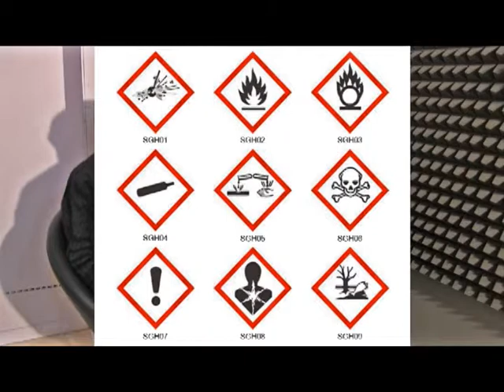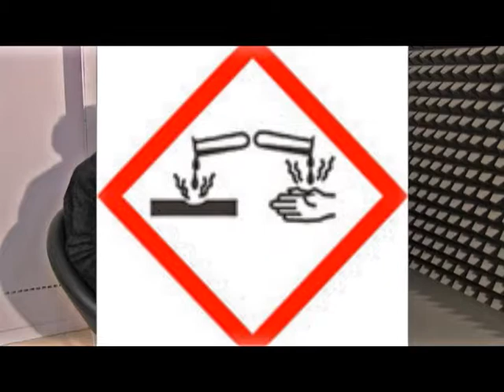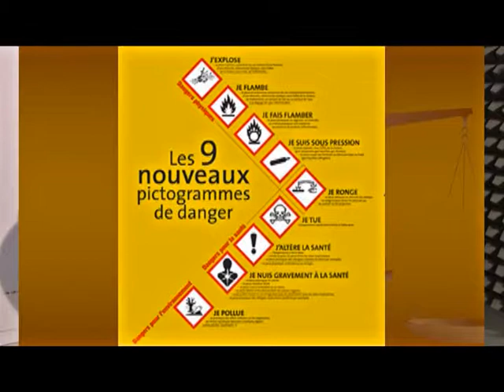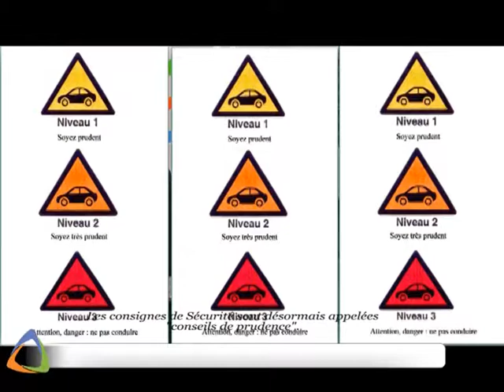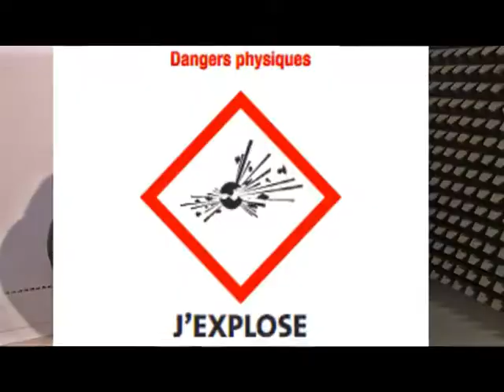Forum Santé : Pictogramme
Le mot "ATTENTION" ou "DANGER" apparaît en gras au centre de l'étiquette. ATTENTION est utilisé pour désigner des réactifs ou des  mélanges qui ne sont pas très agressifs.
DANGER est utilisé pour désigner des réactifs ou des mélanges
 plus agressifs nécessitant plus de précautions.
 Les pictogrammes sont au nombre de 9 et sont  des carrés posés sur leur pointe et bordés de rouge.